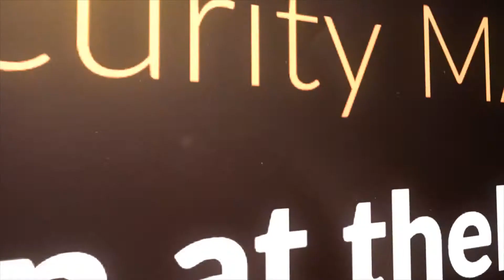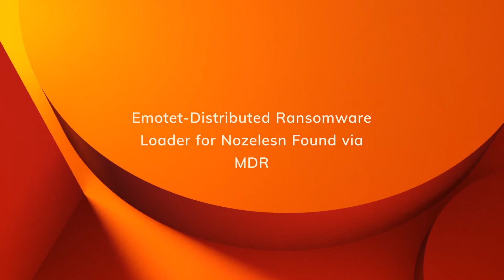Cyber Security - MAR19 updates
Summarization of cybersecurity events in March 2019.